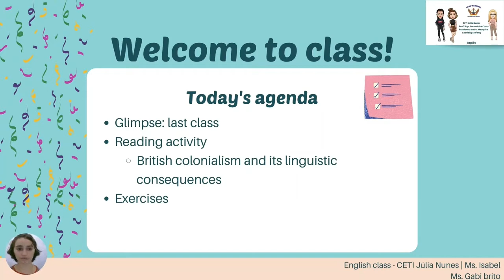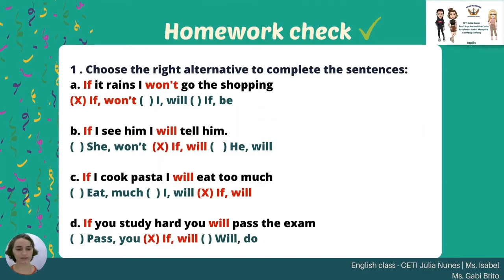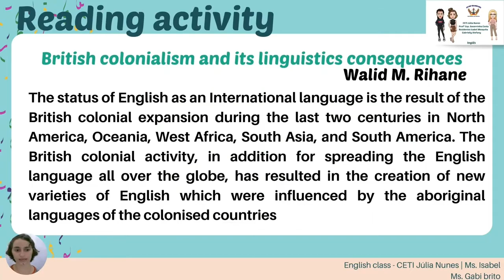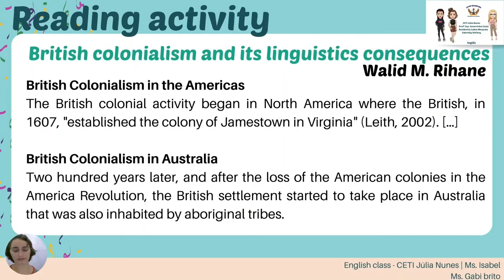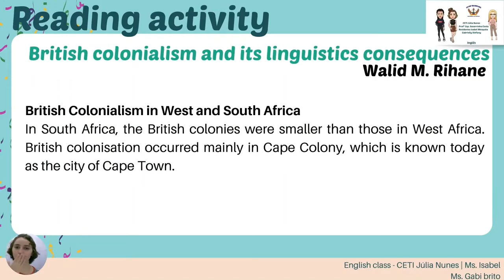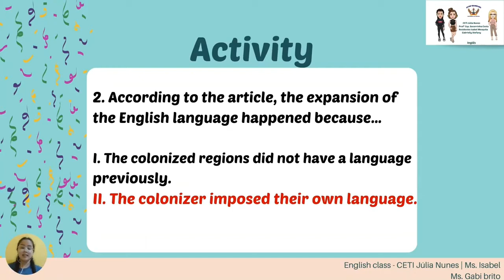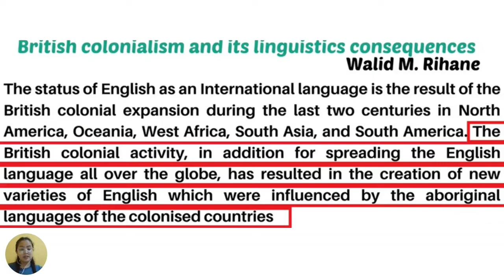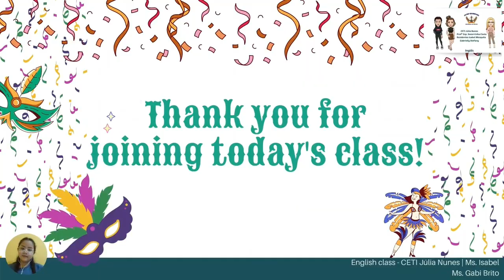1st GRADE - DIA 15/02/2021 - Mother Earth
Aula destinada aos alunos do 9 ano  progressão para o 1 ano do Ensino Médio do CETI JULIA NUNES ALVES.